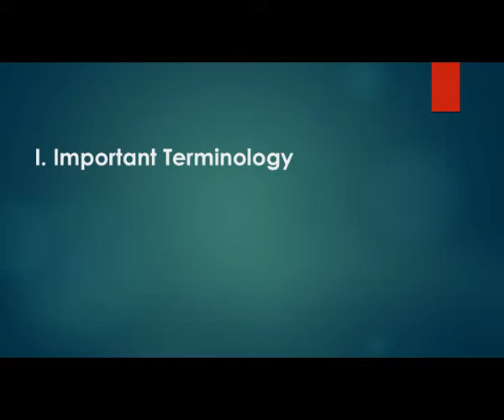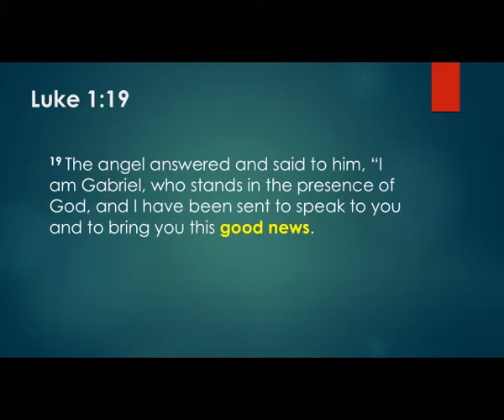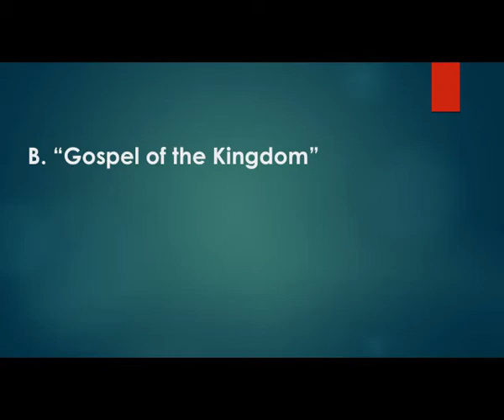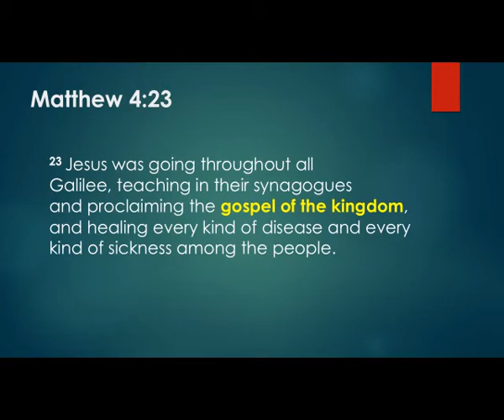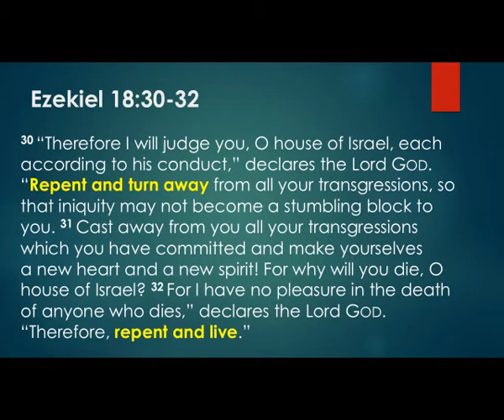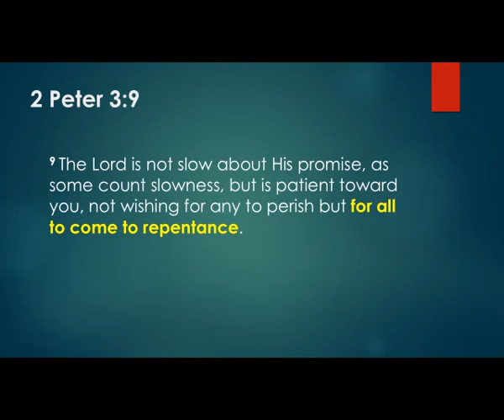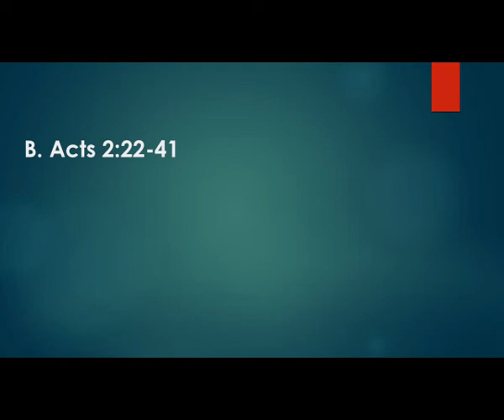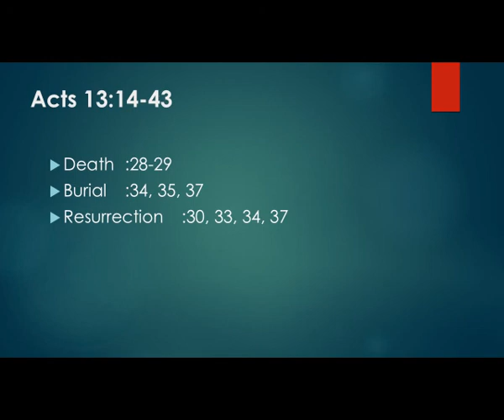2013.05.19_Mike_Clapham_The_Gospel_of_Jesus_Christ